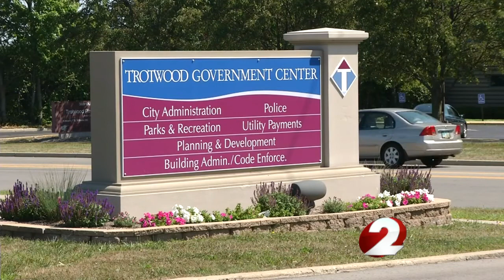Trotwood officer faces charges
sexual harassment charges facing officer